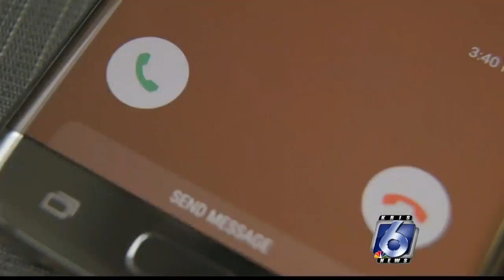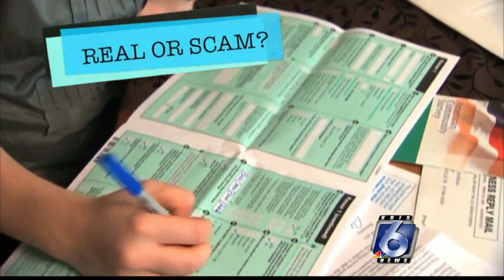Are those calls really coming from the census bureau?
Some homeowners are getting calls from the census, or are they?